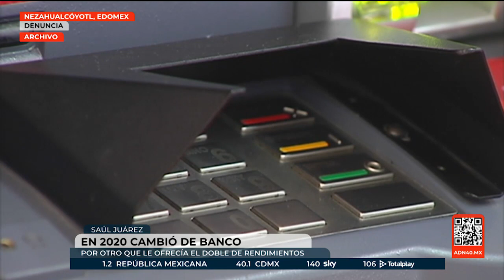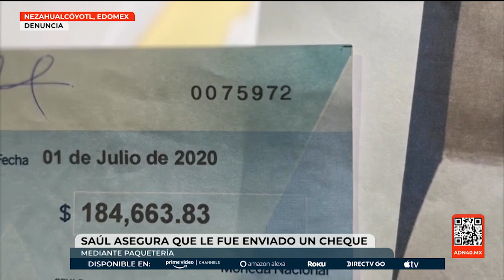Saúl pide ayuda para recuperar sus ahorros de un banco que quebró